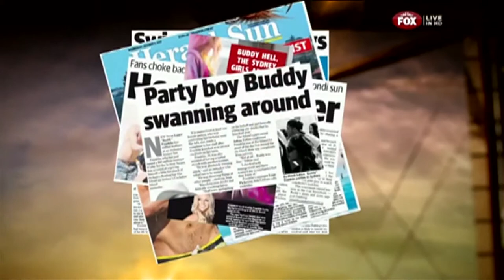Ted Richards on "On the Couch" R9 2014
Swans defender Ted Richards interviewed on Fox Footy's On the Couch